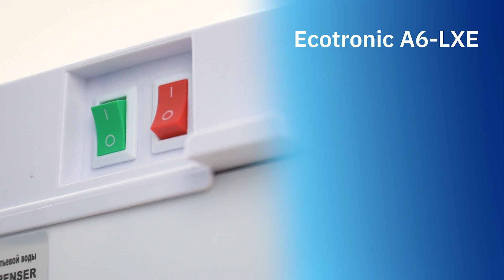Ecotronic A6 - LXE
Напольный кулер с нижней загрузкой бутыли и электронным охлаждением. Корпус белого цвета с серебристым декором. Лоток водоприема с поплавком перелива. Индикация режимов нагрева и охлаждения воды и работы аппарата. Краны «нажим кружкой», защита от детей на кране горячей воды.